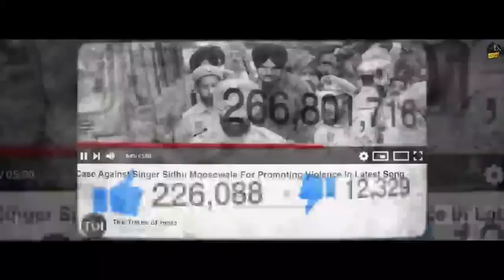Jail Sidhu Moose Wala, luck mera kehnda jitni tu 2022 sidhu Moose Wala Songs